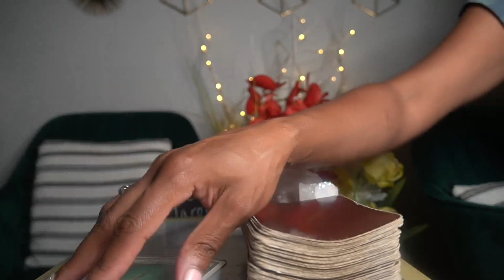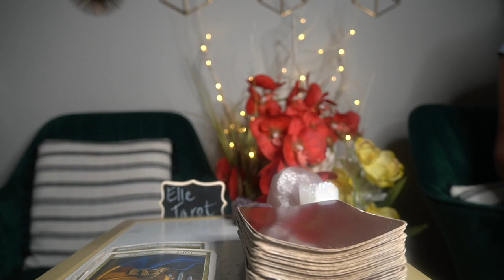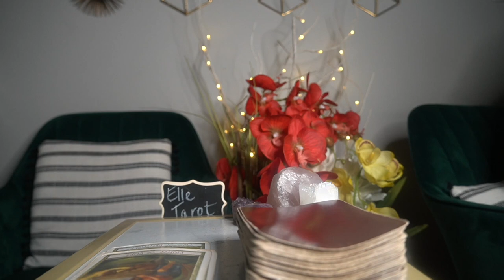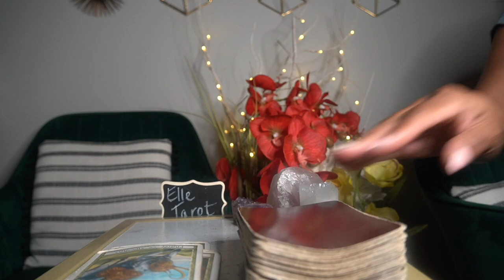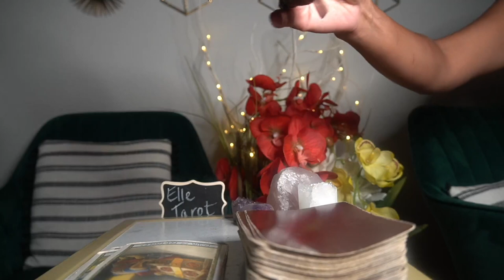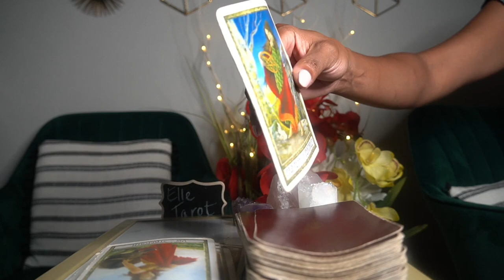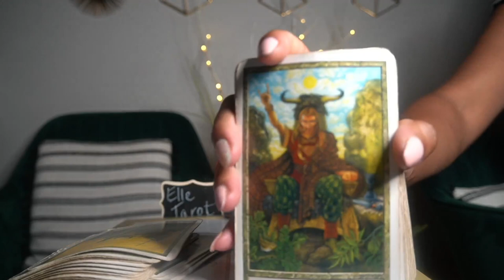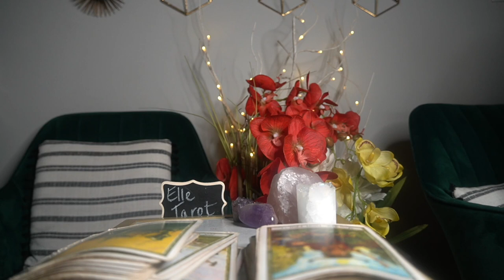LEO AUG '21 THEY SOUND LIKE A BROKEN RECORD